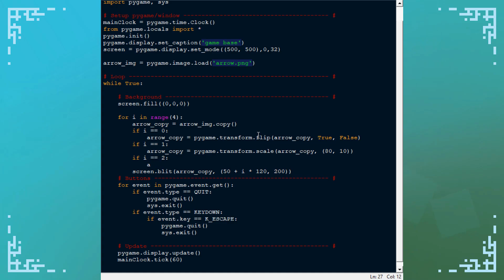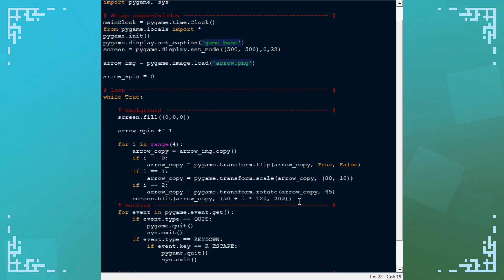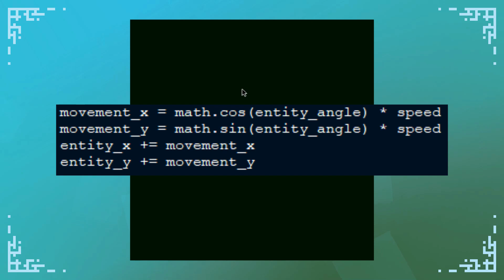Flipping, Rotating, Scaling, & Resizing - Pygame Tutorial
Somehow I forgot this in the core tutorial videos. I briefly covered some things like flipping and scaling, but never rotating. (Resizing is the same as scaling. It's just in the title for SEO.)

This video and the code produced in it are released under: CC0 1.0 Universal (CC0 1.0). This puts the video and code produced in it in the public domain, so use it for whatever you want.